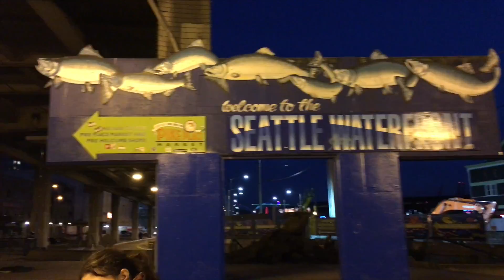The Seattle Vlog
WE ARE BACK!! Stu spent last week in the beautiful city of Seattle, Washington on a business trip. This vlog is a compilation of some fun things Stu did while in Seattle. One of the exciting moments was riding on the big ferris wheel at the Seattle Waterfront.

We are the Stumys! Stu, Amy and the Boys. We are a fun loving family who are recording the fun moments of life for our family history as well as sharing with the world how fun family life can be! We hope you enjoy our channel and our daily vlogs!

Our vlogs are filmed on the Canon G7X Mark II.